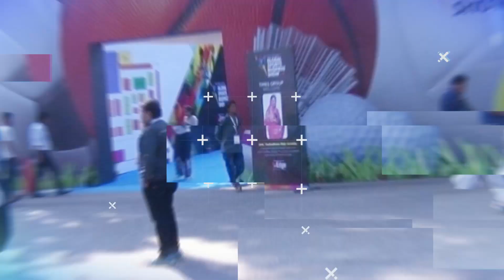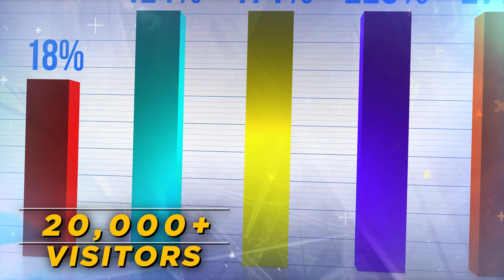The Times of India – Global Sports Show Scheduled on 13-14-15 December 2018, Mumbai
The Times of India – Global Sports Show (GSS) 2018, has been designed with an enhanced and strategically aligned curricula, which comprises of an all-encompassing exhibitor category, focused conferences, workshops and a live action zone for sports enthusiasts to participate in a bevvy of activities. As special features to GSS 2018, there will also be a dedicated Sports Start Up, Tech & Innovation Zone, Focused Hosted Buyer Meets and a Charity Dinner which will be inclusive of a Felicitation Ceremony to acknowledge the top contributors to Sports in India.